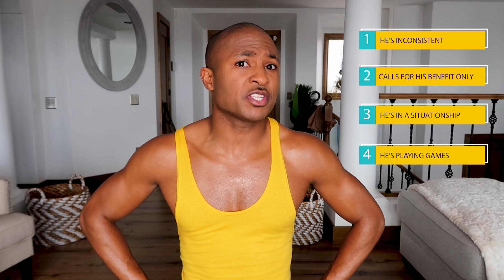5 Signs He's Going to Waste Your Time...